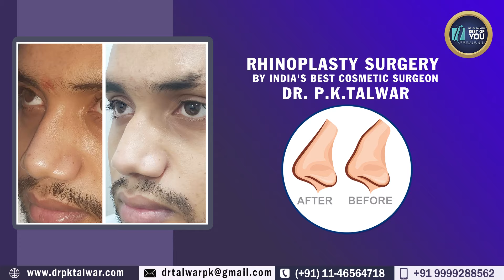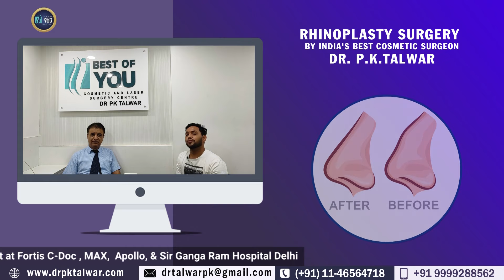Rhinoplasty Cost | Lowest Cost Rhinoplasty (Nose Job) in India, Delhi by Dr PK Talwar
Do you really want to know Rhinoplasty Cost in India, Delhi? Watch this video of a Rhinoplasty Patient at Dr. PK Talwar discussing about cost of others Rhinoplasty Surgeon and Lowest Cost at Dr PK Talwar when he compared the pricing then found that Dr. PK Talwar is Charging 3 times less than other Rhinoplasty Surgeons in Delhi. Even he is 30 years of expert in cosmetic surgery.
Making this video is so helpful for those who are willing to get Rhinoplasty Surgery in India or abroad. Whoa re searching for -

Like and Share the video if you find it useful for your knowledge and Never forget to Subscribe our Channel to get latest video related to cosmetic surgeries in India with Procedure and Cost.